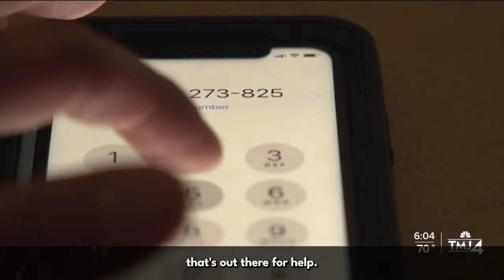TMJ4: Wisconsin Prepping to Enact Senator Baldwin's 988 Suicide Hotline